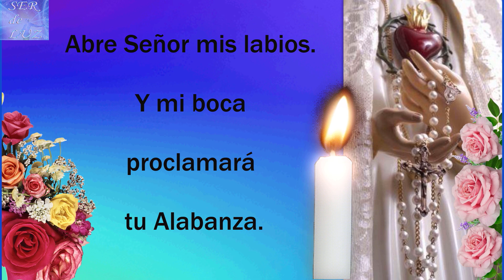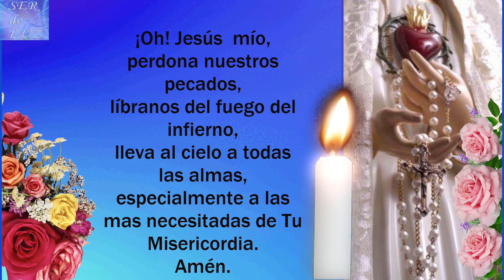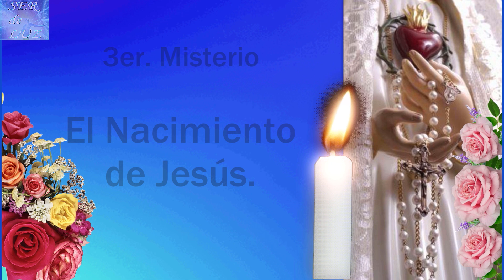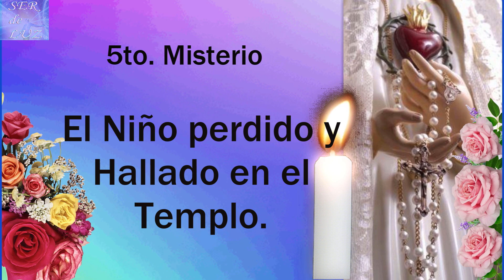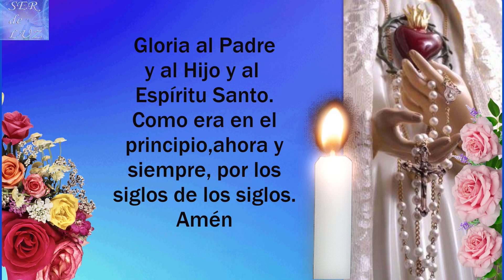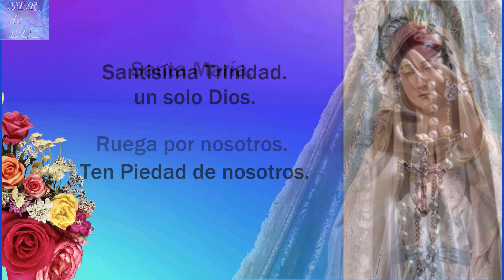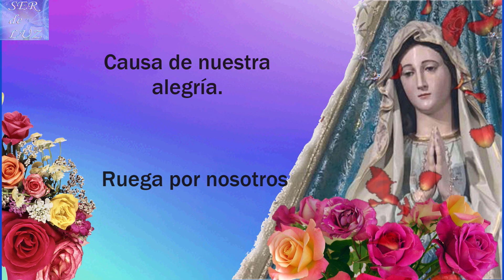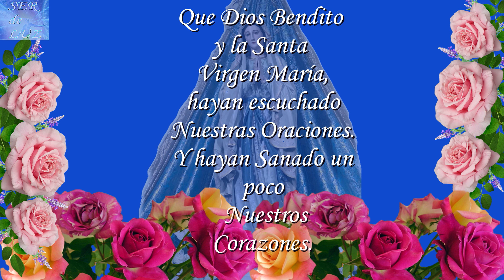SANTO ROSARIO DE HOY LUNES 27 DE MARZO DE 2023💝MISTERIOS GOZOSOS🌹💖🌹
SANTO ROSARIO DE HOY LUNES 27 DE MARZO DE 2023💝MISTERIOS  GOZOSOS🌹💖🌹Virgen  María Reina de La Paz🌹 Gospa 💖

Misterios Luminosos
# Rosario Gloriosos
Rosario Gozosos
Misterios Gozosos
Santo Rosario Dolorosos
Misterios Dolorosos